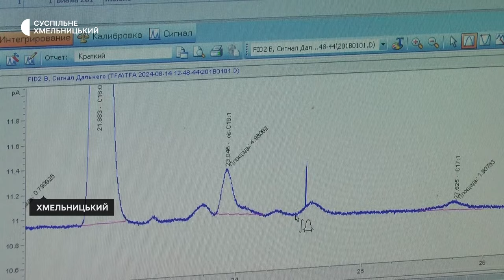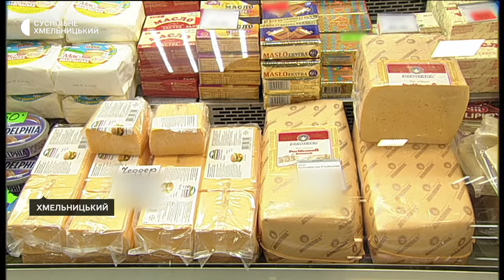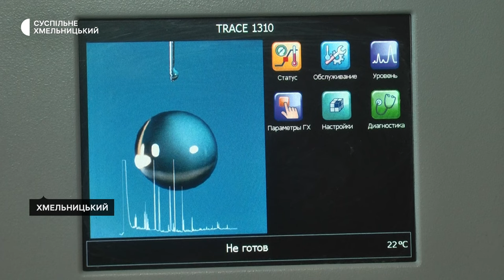У Хмельницькому навчилися визначати вміст трансжирів у продуктах та вчать тепер українських колег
Інженери-хіміки  українських лабораторій Держпродспоживслужби на базі регіональної лабораторії в Хмельницькому вчаться визначати вміст трансжирів в готових продуктах, які продаються в магазинах і на ринках. Про це Суспільному розповіла директорка лабораторії Наталія Федорова. За її словами, у Хмельницькому одними з перших придбали  та почали використовувати спеціальне обладнання для виявлення трансжирів. Тепер от — діляться  набутим за рік досвідом.